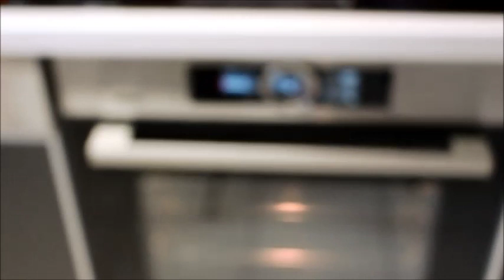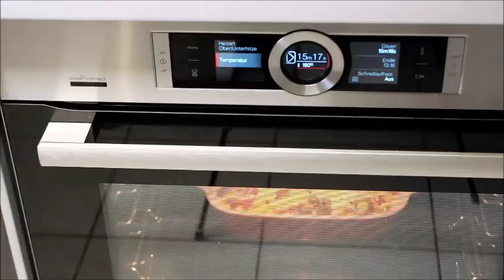EN KOLAY KUMPİR TARİFİ; TEPSİDE KUMPİR; ŞİDDETLE TAVSIYE EDİYORUM MUTLAKA DENEYİN; Nurmutfagi NurGüL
KOLAY KUMPIR TARIFI; TEPSIDE KUMPIR; SIDDETLE TAVSIYE EDIYORUM MUTLAKA DENEYIN; Nurmutfagi NurGüL
malzemeler
1 kilo patates
1 cay bardak süt
100 gr tereyag
100-150 gr kasar peynir rendesi
sucuk
misir konservesi
cekirdeksiz siyah yesil zeytin
jalepone biber tursusu
ketchap mayonez